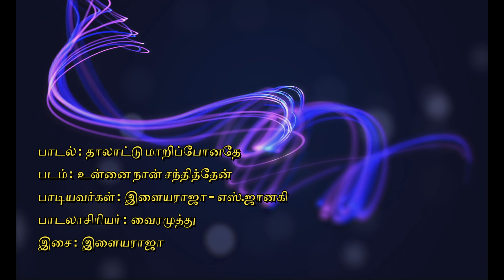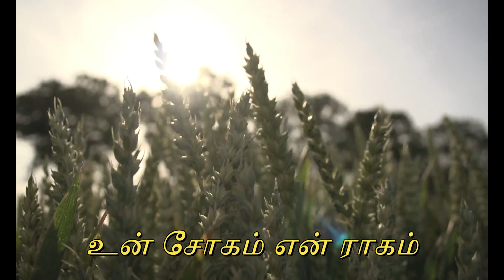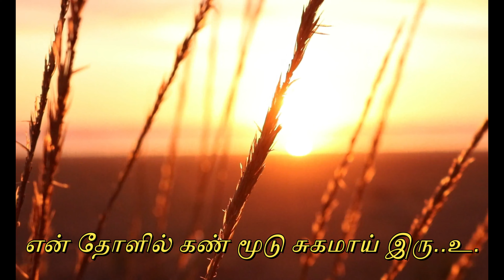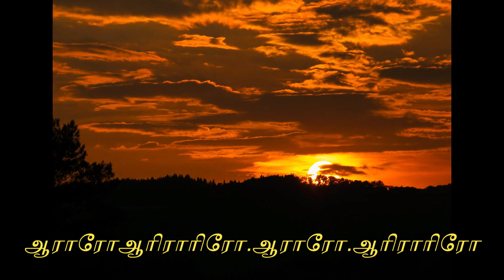Thalatu Mari Ponathu (Male) - Ilaiyaraaja | Lyricist : Vairamuthu | Sivakumar | Revathi | Sony Music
Thaalattu Maari (Male) · Ilaiyaraaja

Unnai Naan Santhithaen

பாடல் : தாலாட்டு மாறி போனதே
படம் : உன்னை நான் சந்தித்தேன் (1984)
இசை : இளையராஜா
பாடகர் : இளையராஜா
பாடலாசிரியர் : வைரமுத்து

Song : Thalattu Maari Ponadhey
Movie : Unnai Naan Sandhithen (1984)
Singers : Ilaiyaraaja
Lyricist : Vairamuthu